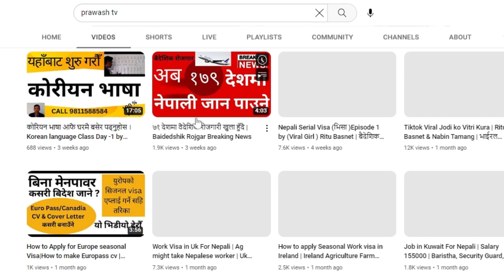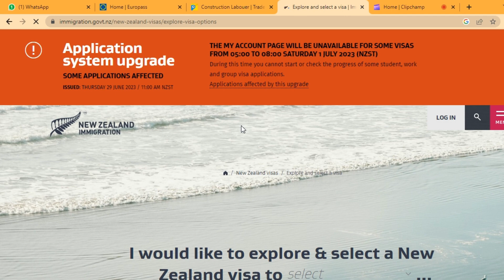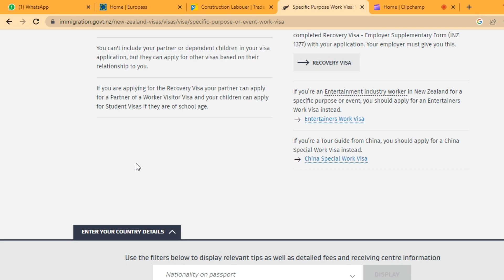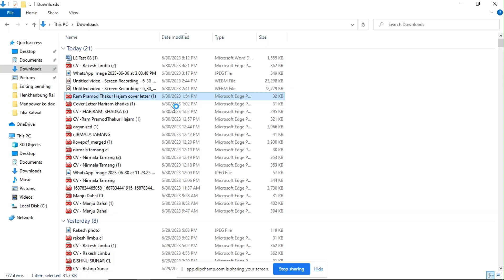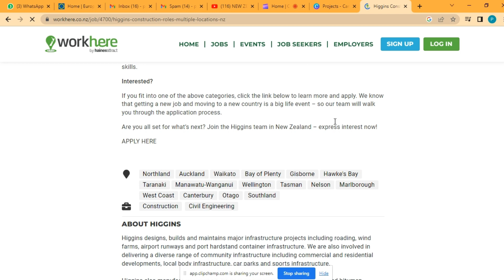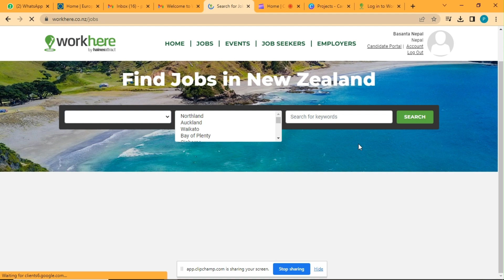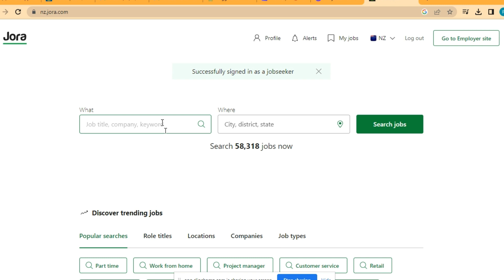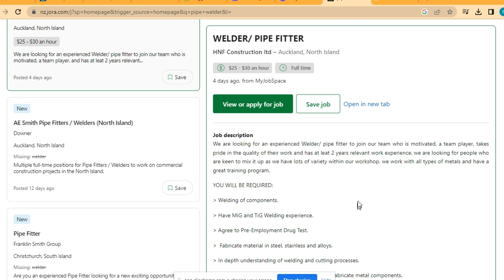New Zealand Recovery Visa | Apply This Company & Get sponsor For New Zealand Recovery Visa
About us:
Prawash TV YouTube Channel especially targets the Expat Nepali population globally. We are discussing the various issues and challenges faced by the Overseas Nepali Community bringing them to the attention of the concerned stakeholders and bringing out the hidden talents of our brothers and sisters and bringing them into the limelight. We board cast videos related to foreign employment and migrant Nepalese workers. I have visited many countries Lithuania, Latvia, Dubai, Saudi, Doha, Malaysia, and other countries, and found the actual status of migrating Nepalese workers which inspired me to make the videos.
 Content Details:
 1. Foreign employment opportunities for Nepali
 2. Visa Processing, immigration system, required documents in detail
3. Nepal airport, customs, tax, and laws, news update.
 4. Nepal to Europe travel guide
 5. Visit visa, student visa, work permit, and other visas for Nepali from Nepal
6. Basic information of countries and Cost of living Salary details and other cool facts in the Nepali Language.
 8. How to go to Europe from Dubai, Qatar, Saudi, Oman, Kuwait, Bahrain, Malaysia and other countries.
9. Career advice and other details for foreign employment
Our Services:
1. Euro pass cv
2. Euro pass cover letter
3. Canadian, and any kind of cv
4. Visa cover letter for the embassy
5. Interview preparation – any position
6. Europe Visa interview question and answer
7. Sram Swikriti Service
8. Online Police Report
9. Seasonal Work Visa applying services.
Channel keywords
baideshik rojgar,baideshik rojgar news 2022,baideshik rojgar news 2022 europe,baideshik rojgar nepal,baideshik rojgar news,baideshik rojgar bivag,baideshik rojgar news 2020,baideshik rojgar app,baideshik rojgar samachar,baideshik rojgar news 2021,surakshit baideshik rojgar,baideshik rojgar demand 2021,baideshik rojgar demand,baideshik rojgar news 2022 europe 2023,baideshik rojgar bibhag,baideshik rojgar malaysia,nepali baideshik rojgar vacancy, how to go europe from nepal,how to go europe form oman,where to go gulf or europe,how to apply europe visa,how to apply for europe form saudi,gulf to europe,how to get visa for europe,europe,how to perform gulf driving test,europe visa free entry with gulf work permit,gulf countries to europe,how to get europen visa,easy way to get jobs in europe,how to travel europe from uae,how to go portugal from malaysia,gulf or europe,how to get job in europen country,baideshik rojgar thagi, baideshik rojgar ma pathanune manpower haru,. Top manpower in nepal for europe country, croatio ko lagi pcc report stamping, crotia kasari jane napeal bta, nepali in dubai, bidesh ma nepali haru ko abastha, baideshik rojgar ma nepali haru, malasia ma nepali haru ko halat, free visa free ticket , paisa pathane kasari bidesh bata, Canada jane tarika Nepal bata, uk seasonal visa news , Denmark seasonal work visa, netherland seasonal work visa, how to go uk in seasonal work visa in uk. Uk ma nepali haru, baideshik rojgar guide by basanta Nepal, manpower ko dada giri, nepali in dubai,nepali park in dubai,nepal,uae demand in nepal,nepali vlog,nepali labour in gulf,nepali,nepali workers in gulf country,bur dubai nepali park,nepali in uae,why nepali people wants to work in gulf country,dubai demand in nepal 2023,nepali in canada,dubai new demand in nepal 2023,nepali in croatia,made in nepali,nepali in ,baideshik rojgar interview. baideshik rojgar bibhag buddhanagar Kathmandu. baideshik rojgar ko lagi interview.